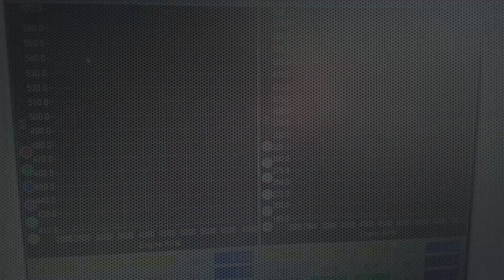ECS Supercharged '14 C7 596whp 573wtq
2014 Corvette Z51 M7
-100% Stock
-ECS Novi 1500 Supercharger System @ 8 psi
-596whp/573wtq